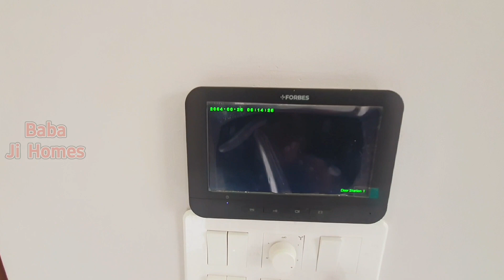BRAND NEW & PREMIUM CORNER FULL DOUBLE STOREY 4 BHK HOUSE Fully Developed Area Sunny Enclave Sec 125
BRAND NEW & PREMIUM CORNER FULL DOUBLE STOREY 4 BHK HOUSE WITH MUMTY,
5 Marla, 120 Sq Yds Approx,
in Fully Developed Area Sunny Enclave Sec 125 Mohali.

Extra Features
✅ CCTV Cameras already installed.
✅ Video Door Bell.
✅ Digital Security Door lock.

👉🏼 Builtup Area 1900 Sq Ft Approx (of both floors and Mumty).
👉🏼 Plot area 119.44 Sq yds.
👉🏼 Dimensions 25' × 43'.
👉🏼 4 Bedrooms.
👉🏼 Attach bathrooms with "CERA" & "JAQUAR" brand and modern design sanitary and bathroom fitting.
👉🏼 2 Fully Modular Kitchens.
👉🏼 Provision for Refrigerator, Chimney, R.O and Geyser in both Kitchens.
👉🏼 Fall Ceiling designs with wood work.
👉🏼 Fix and openable windows for proper ventilation.
👉🏼 Granite in parking area and at Stairs steps.
👉🏼 Premium Quality Double Charged Vitrified tiles Flooring.
👉🏼 Wooden chougaths.
👉🏼 Iron main gate.
👉🏼 Split AC Provisions in all rooms.
👉🏼 Beautiful wallpapers on walls in all rooms.
👉🏼 Front Elevation covered with premium face tile work.
👉🏼 S.S railing at stairs.
👉🏼 S.S railing with glass work at front balconies of 1st floor.
👉🏼 Gated car Parking (12'-3" × 13'-3" & 7'-5" × 17'-3") inside home.
👉🏼 Outer permanent concrete stairs up-to roof top.
👉🏼 All branded and premium items used.
Accommodation-
Ground Floor :-
✅ Drawing room area (9'-2" × 11'-4").
✅ Dining Area (8'-9" × 16'-0").
✅ Beautiful pop design on wall, LED Panel, rustic designing on wall and Provisions for Split AC in Drawing / Dining Hall.

✅ Fully Modular Kitchen (8'-9" × 9'-5") with soft closer drawers and Hydraulic cabinets with rectangle shape double sink bowl with modern design and branded mixer taps.
✅ Provision for Refrigerator, Chimney, R.O and Geyser in Kitchen.

✅ Bedroom #1 (11'-9" × 11'-9").
✅ Beautiful wallpaper on wall, LED panel, Provision for split A.C in bedroom.
✅ Wardrobes up-to ceiling height with sliding doors attach dressing table.
✅ Attach bathroom (4'-8" × 7'-7") with branded and modern design Sanitary and bathroom Fitting.

✅ Bedroom #2 (11'-9" × 12'-1").
✅ Attach bathroom (4'-9" × 6'-8") with branded and modern design Sanitary and bathroom Fitting.

✅ Rear washing Area (4'-9" × 8'-0").
✅ Outer permanent concrete stairs to 1st floor.

✅ Bedroom #3 (11'-9" × 11'-9").

✅ Bedroom #4 (11'-9" × 12'-1").

⚠️NOTE:- All mentioned sizes are approximate, Minor variation is possible in sizes.
Sunny Enclave is Located on Airport Road (200 Ft wide) work started.
Baba Ji Property Solutions (RERA Regd.)

Office Address:-
House No. 2922, On Airport Road,
Sector 123, Sunny Enclave, Mohali,
(Before Arista Palace).

Parminder Kaur:- 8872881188. WhatsApp message direct Link 👇🏼👇🏼👇🏼

Rakesh:- 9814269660. WhatsApp message direct Link 👇🏼👇🏼👇🏼

Mukesh:- 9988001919. WhatsApp message direct Link 👇🏼👇🏼👇🏼